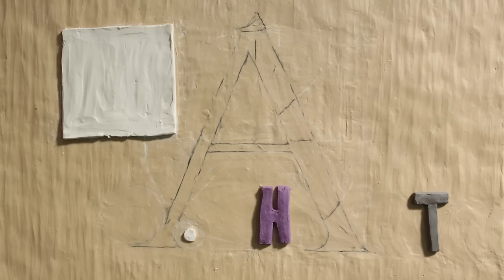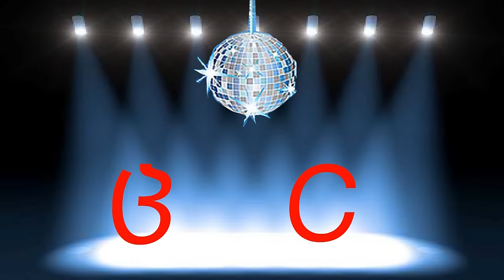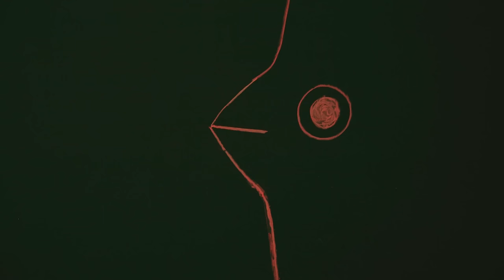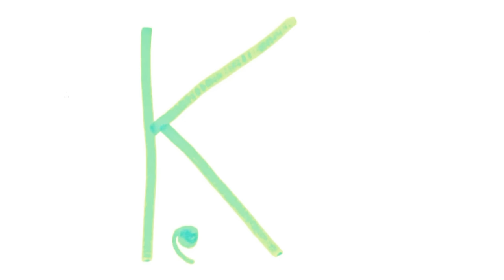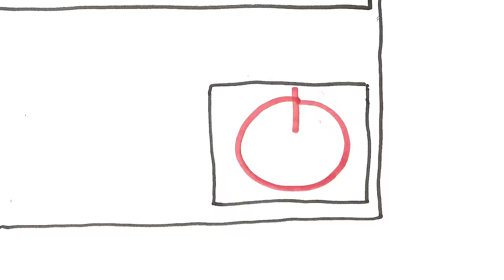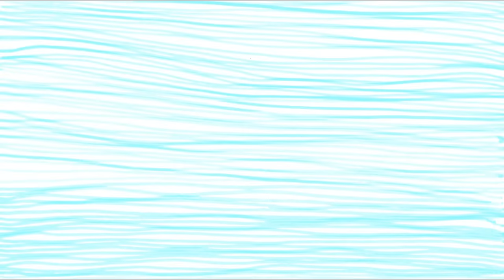ANIMATED ALPHABET FULL 05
NGO PEAHEN / STUDIO PEAHEN
Authors:
PATRICIJA BREKTE  // KRISTIĀNA KALNIŅA //  SABĪNE MOORE  // VIVIANNA MARIA  STAŅISLAVSKA // AGNESE IVANE // DENISS SOBOĻEVS  // MADARA KRĒVICA // DĀRTA ROMANOVA //  MAIJA MACKUS // MARGARITA LOZE // KRISTAPS LOZE  // NOSHREVAN CHKHAIDZE // TINIKO EBRALIDZE // GIORGI GAGOSHIDZE // IRAKLI GHARIBASHVILI // GOGI KAMUSHADZE // ALEKSANDRE KATAMASHVILI // GIORGI KVACHADZE // KETEVAN NATSVLISHVILI //

Animated Alphabet  / Lizums, Latvia   / 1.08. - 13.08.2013. /

Art studio Peahen and Crystral Sound System together with partner organization GFM Filmbridge organize new project "Animated Alphabet".

It is young artist and animator exchange project between Georgia and Latvia is going to take place in Lizums, Latvia from 1 -13, 2013.

The theme of the project is art and culture in combination with rural development. The aim of the project is to encourage young people from two different countries to work together and overcome cultural, language and experience differences. Project includes the involvement of local community and the promotion of culture and art in Lizums village. The project aims also to promote Latvian and Georgian animation art awareness and visibility, so the project is designed also to reach wider public.

The project's final product is Latvian-Georgian cooperation animated short-film about Georgian-Latvian alphabet, which is created on painted backgrounds made in open air with techniques like drawing, modeling clay, animation applications. This 6 month project is going to involve 23 participants where during 12 day exchange they are going to work on ideas, discuss, present, work in mixed groups and workshops and come out with final product - animated short film presented in public show during the closing event.

Youth in Action  EU Programme

 "Šis projekts tiks finansēts ar Eiropas Komisijas atbalstu. Šī publikācija atspoguļo vienīgi autora uzskatus, un Komisijai nevar uzlikt atbildību par tajā ietvertās informācijas jebkuru iespējamo izlietojumu."